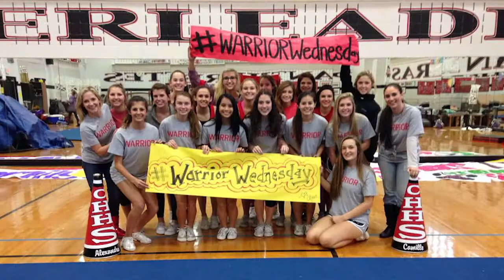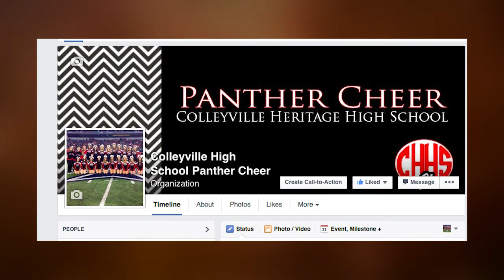2014 American School Spirit Award Winner-Colleyville Heritage High School